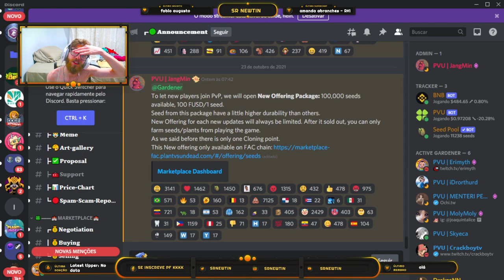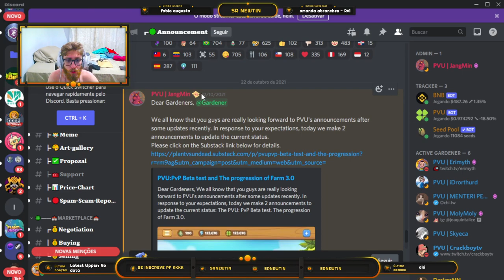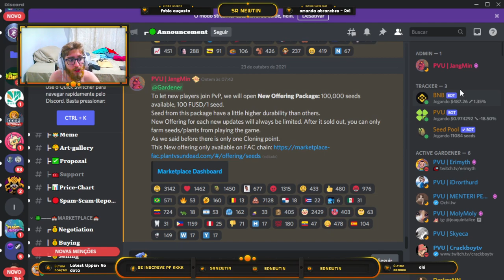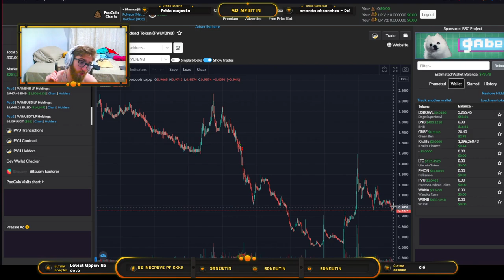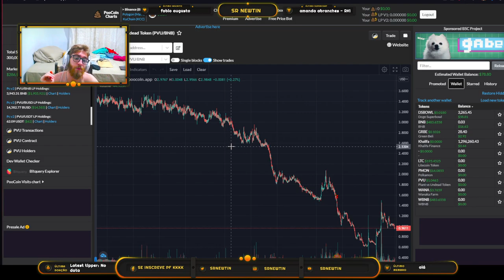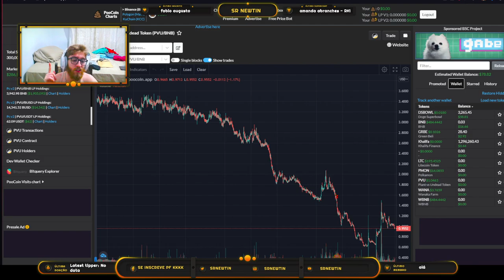É POR ISSO que o PVU não manteve a ALTA (Até o momento) Plant vs Undead Análise gráfica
O Plant vs Undead teve uma recuperação de alta nos últimos 2 dias, mas esta provou-se frágil, e o token do jogo, o PVU, acabou tendo uma queda, até a gravação deste vídeo, de 20%. Isso se deve principalmente ao momento difícil pelo qual o jogo está passando, com muitas incertezas geradas pela falta de notícias dos desenvolvedores. É fato que ao lançar o novo farm a tendência é o token subir mais, mas para isso se manter estável, eles precisam realizar um bom trabalho.

*Caso queira doar algum token para o canal, segue carteira da BSC:
0xc34768e7E46b2bd0F0c9677E0d9Ef9d2BfAB8C45